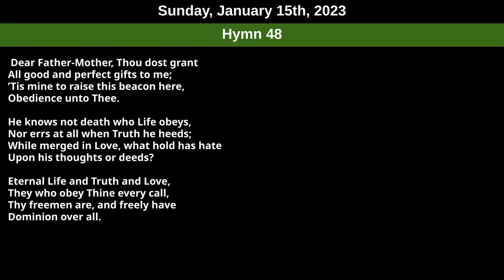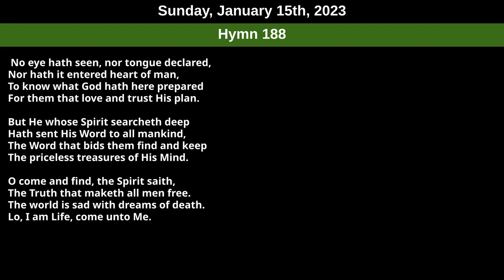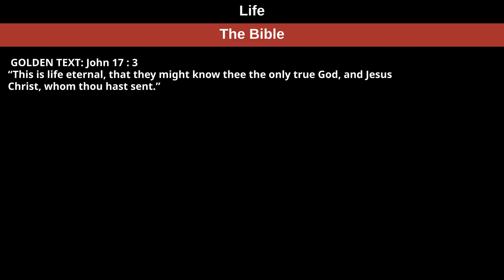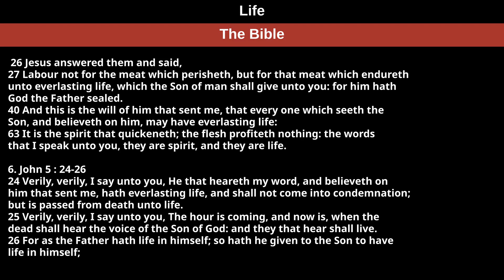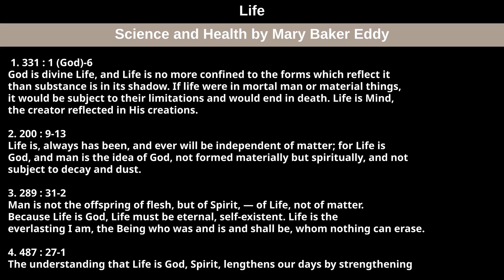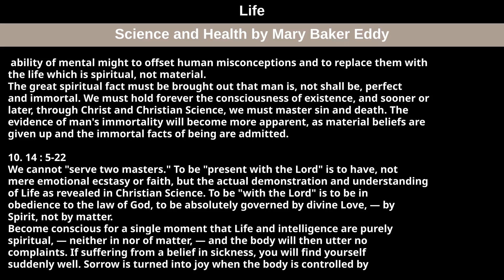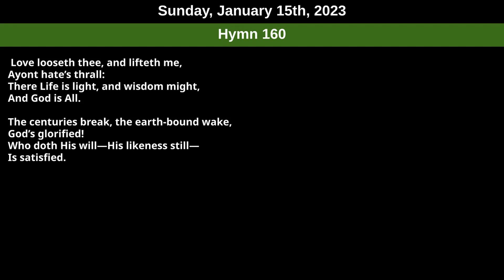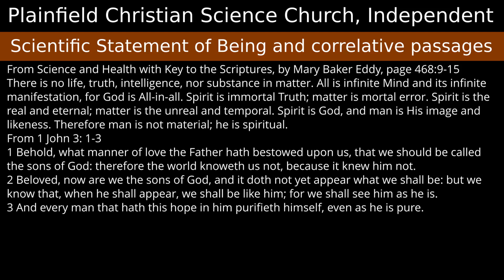Sunday, January 15th, 2023 service — Subject Life